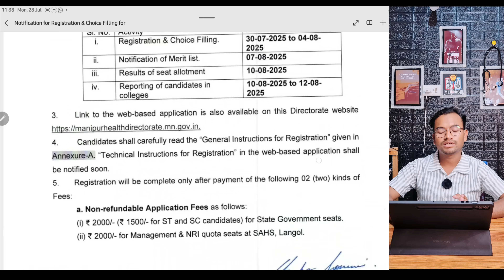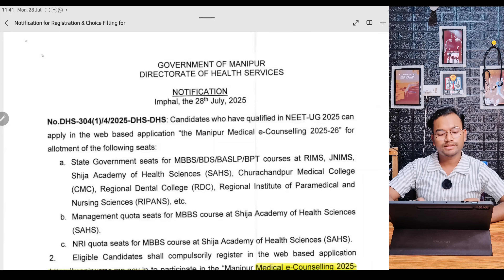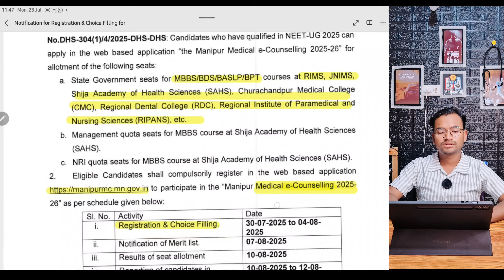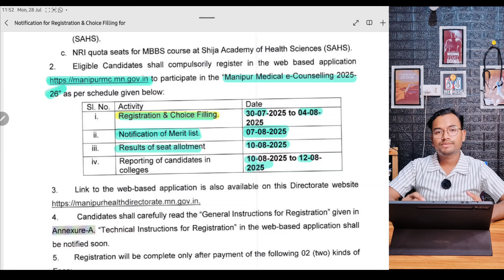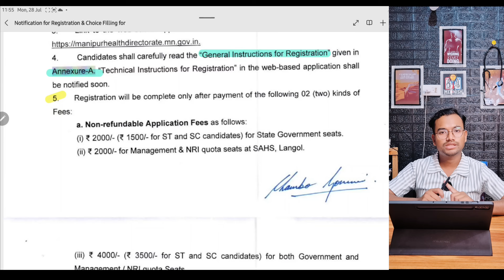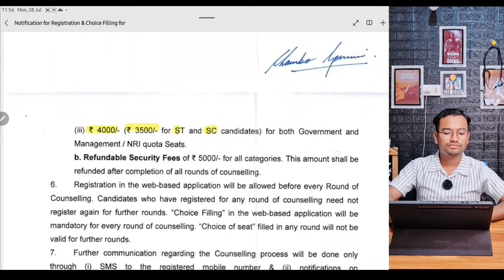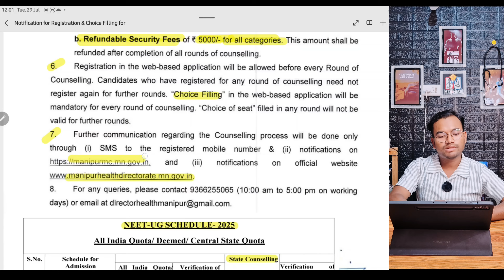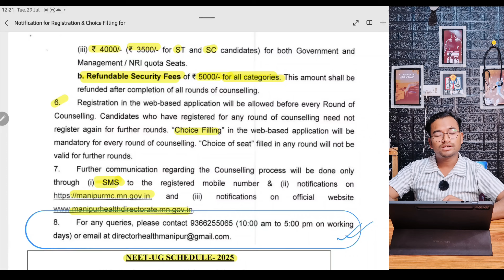MBBS/BDS/BASLP/BPT counselling Manipur 2025 |NEET UG Counselling guide| Must know Steps for a seat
WHO AM I?
My name is Anish Shah,
3rd Year MBBS student
College- Jawaharlal Nehru Institute of Medical Sciences,  Manipur.
I have cracked NEET in 2022.
I wish to share my journey with u and guide the aspiring Doctors to achieve their dream.
I want to be an example to the juniors that its possible to be good at all realms of life Practically also being a medical student.